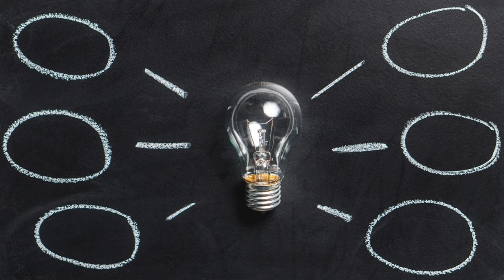Bobcat vs Maine Coon - Who Would Win?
Maine Coon cat vs Bobcat! Who would win the battle? Will a Maine Coon Cat stand a chance? Are Bobcats invincible? Find out now by watching the video.

📌𝐑𝐮𝐧𝐧𝐢𝐧𝐠 𝐨𝐮𝐭 𝐨𝐟 𝐬𝐮𝐩𝐩𝐥𝐢𝐞𝐬?

📌𝐖𝐡𝐚𝐭 𝐭𝐨𝐨𝐥𝐬 𝐝𝐨 𝐈 𝐮𝐬𝐞 𝐭𝐨 𝐜𝐫𝐞𝐚𝐭𝐞 𝐦𝐲 𝐯𝐢𝐝𝐞𝐨𝐬?

📌𝐌𝐲 𝐠𝐞𝐚𝐫: